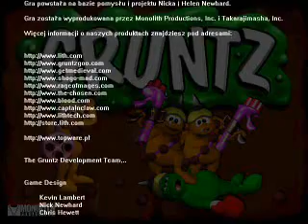Zagrajmy z CDD (CMC) - Gruntz (Grunty w Kosmosie Poziom 4) 7/7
Tutaj już dochodzi do bitwy, od której zależeć będą losy naszych Gruntzów - czy dotrą do swojego domu, czy będą wiecznie spoczywać na innej planecie? Przed nią moment, w którym skupię się na omówieniu dobrej taktyki do tej walki. Również zobaczycie zakończenie tej gry, jeśli nigdy nie udało wam się jej przejść. :) Tutaj na pewno bardziej happy ending niż w Ghost Master. :P Enjoy i czekajcie na moje kolejne gameplay'e!